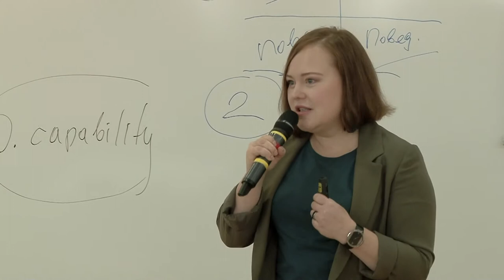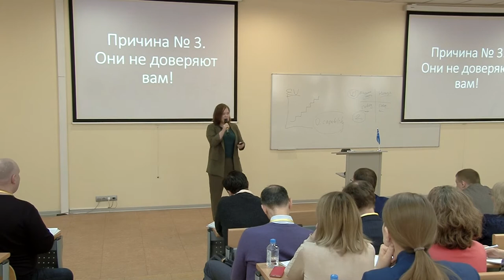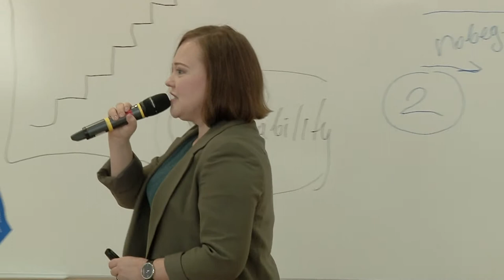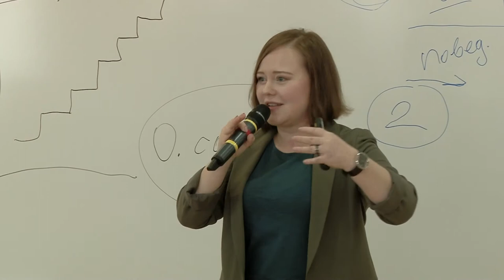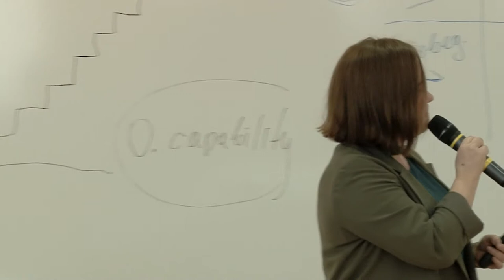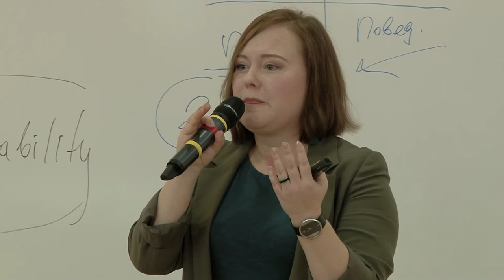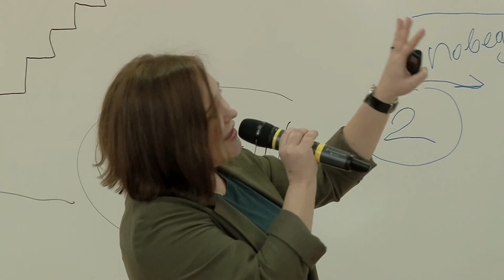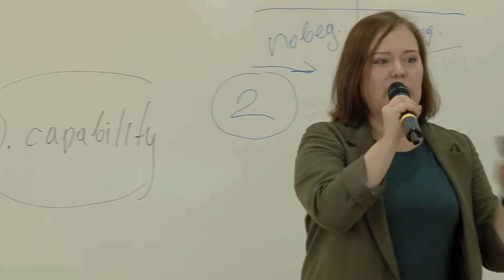Дараган Марина Коммуникации в условиях изменений #‎ТолькоВперед‬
Дараган Марина Коммуникации в условиях изменений

Модель Коттера-Шлезенгера в условиях изменений, как способ предотвращения саботажа и сопротивления изменениям
·        Коммуникативные навыки, необходимые менеджеру трансформаций:  аргументация, контраргументация, манипуляции и методы самообороны, психологическое айкидо и навыки работы со своим и чужим стрессом

Конференция «Управление изменениями: оптимизация и новые решения»
школы бизнеса МИРБИС в рамках серии мероприятий "СРЕДА ИЗМЕНЕНИЙ": стратегия, организационное развитие, управление, лидерство, change management.